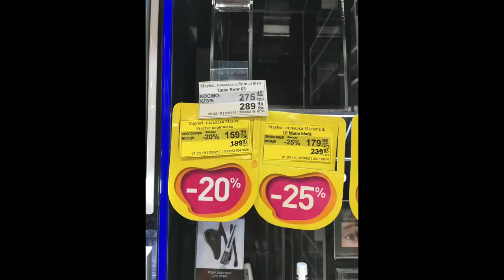СТОЙКИЕ ТАТУ-БРОВИ MAYBELLINE? 😱 Новинка Maybelline Tattoo Brow Pomade 03 Medium Brown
Тестирую водостойкую помадку для бровей Maybelline Tattoo Brow Pomade 03 Medium Brown по вашим запросам.

👼🏼Скидка 30 грн. на первый заказ на сайте pampik с промо-кодом FR-7XEBR по ссылке (если сумма вашего заказа превышает 100 грн.)

💰 Скидка 10% на Bourjois, Lumene, Rimmel, Makeup Revolution, Vivienne Sabo с промо-кодом LzTm10 по ссылке (скидка суммируется со скидками на сайте).

💰Скидка 15% на Max Factor с промо-кодом LizaKrasnova15 по ссылке до 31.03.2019 (скидка суммируется со скидками на сайте)

👛 Скидка 10% на сумки Conte Frostini с промо-кодом Liza10 на официальном сайте или в Instagram бренда

✈️ Скидка €35 на бронирование жилья по всему миру на сайте Airbnb, перейдя по ссылке

🌸 Средства из видео:
Maybelline Tattoo Brow Pomade в оттенке 03 Medium Brown для Украины и для России

💋 Мой макияж сегодня смотрите в следующем видео 😉

- Как я отбелила зубы. Мой опыт безболезненного отбеливания